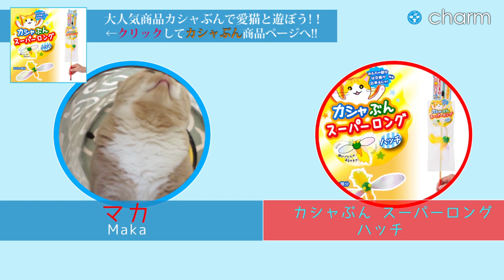【charm】猫大興奮! カシャぶん vs チャーム猫マカちゃん - Excited cat -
むちゃくちゃ飛びつく！カシャぶんシリーズのロングバージョン！
カシャカシャ音にこだわった日本製！猫ちゃん大興奮の「カシャカシャぶんぶん」シリーズにロングサイズが登場！使いやすい長さにできるから、猫ちゃんとの楽しい遊びの幅が広がりました。ハチをモチーフにしたおもちゃは軽く振ると「カシャカシャ」、大きく振ると「ブンブン」と猫ちゃんが大好きな音をたてて狩猟本能を刺激します。

■カシャぶん スーパーロング詳細ページはコチラ!